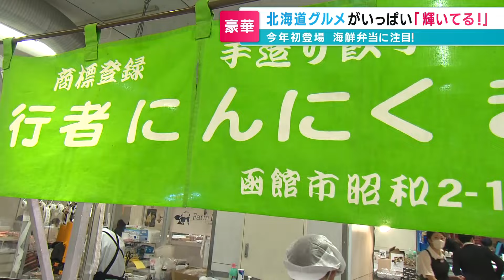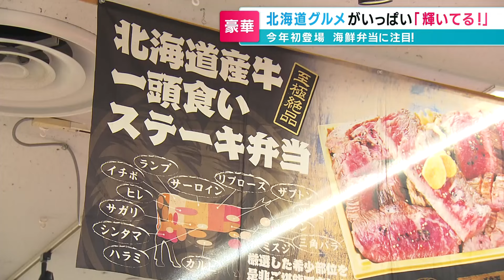【66店舗の北海道のうまいもの】「ショーケースが輝いてる！」注目は今年初登場の海鮮弁当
そごう広島店で毎年恒例の北海道展がスタートしました！イベントは5月6日までのゴールデンウィーク期間に開催され、のべ66店舗の北海道のうまいものが並びます。

2024年4月23日放送